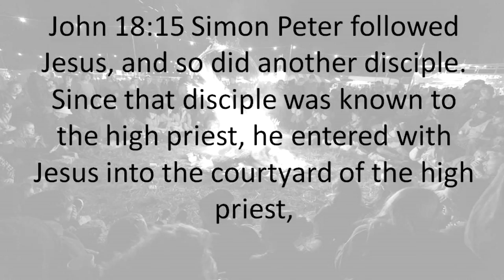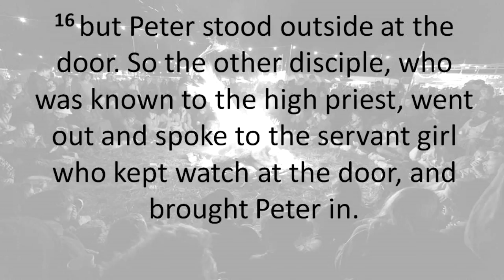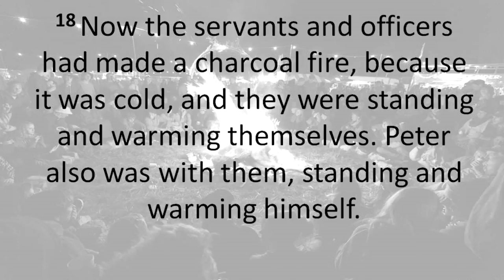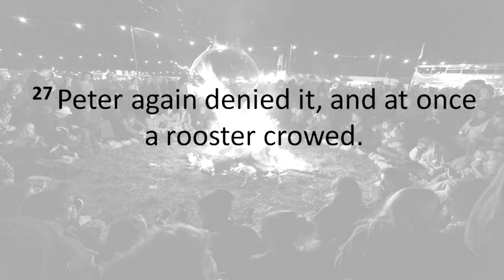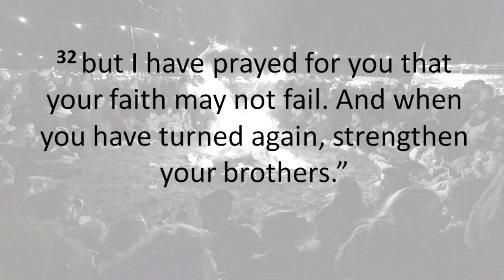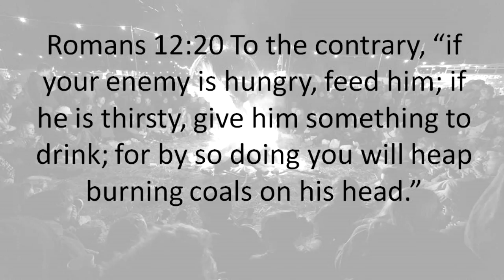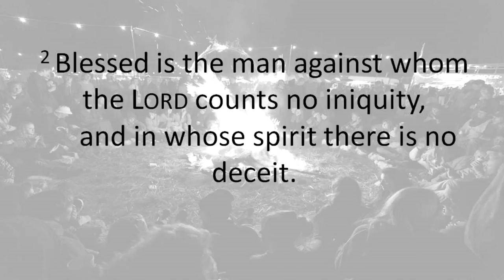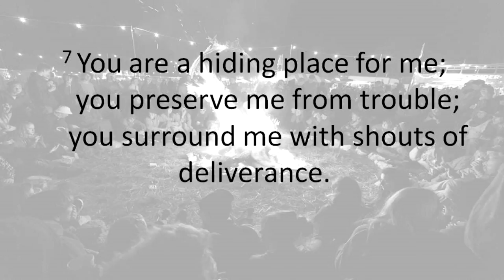MTC348 The Darkest Hours Of History Part 3